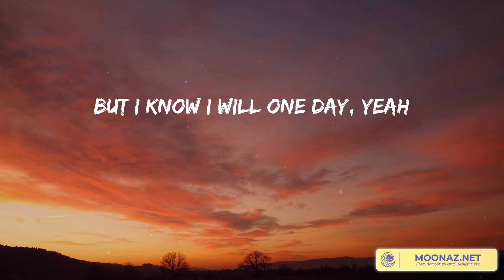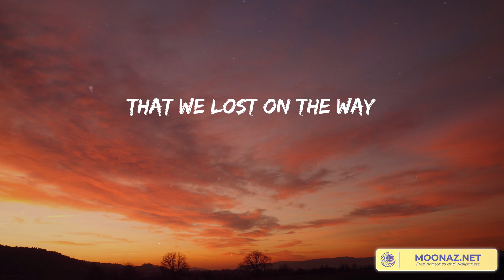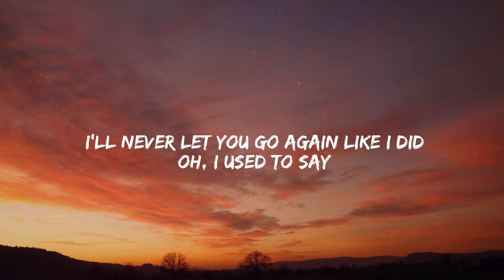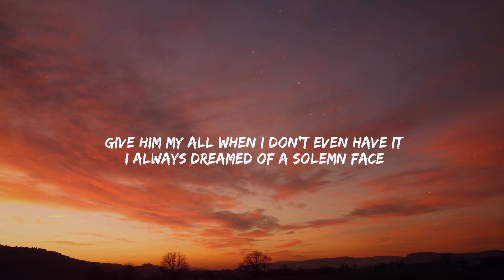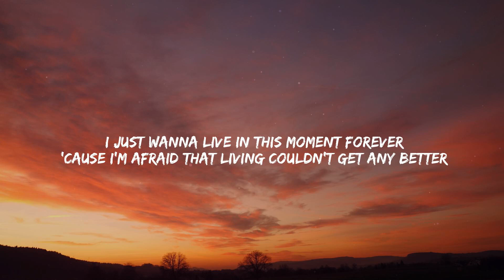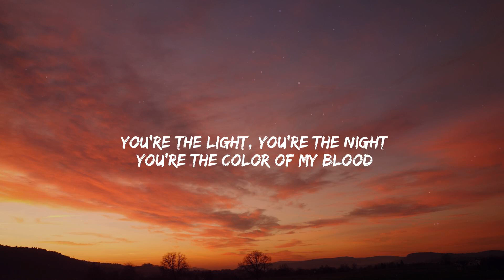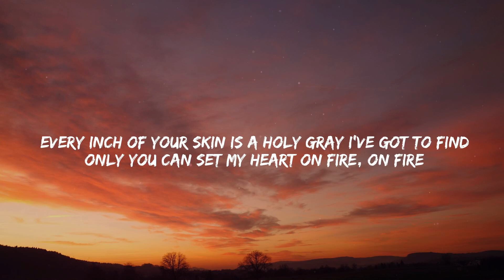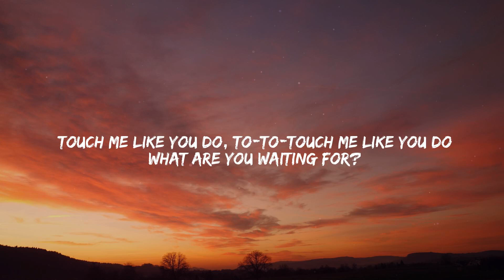Memories - Maroon 5 [Lyrics] | Stephen Sanchez, Troye Sivan, Ellie Goulding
Lyrics:
Cheers to the wish you were here
'Cause the drinks bring back
but you're not
Toast to the ones
that we lost on the way
Doo-doo, doo-doo-doo-doo
Doo-doo-doo-doo, doo-doo-doo-doo
Doo-doo-doo-doo
doo-doo-doo
that we got (Oh-oh)
but you're not
all the memories (Ayy)
Doo-doo, doo-doo-doo-doo
Doo-doo-doo-doo, doo-doo-doo-doo
Doo-doo-doo-doo
doo-doo-doo
Doo-doo, doo-doo-doo-doo
Doo-doo-doo-doo, doo-doo-doo-doo
Doo-doo-doo-doo
doo-doo-doo (Ooh, yeah)